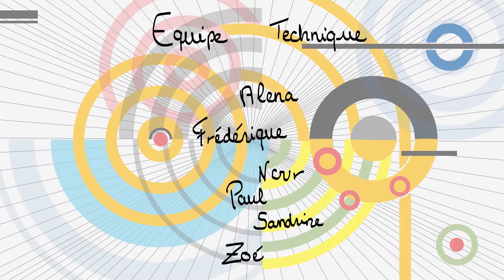[CLIP] Les CCIC s'incrustent #2 - Bambouman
Voici le clip réalisé lors du concert de Bambouman et de l'accra littéraire sur la musique de Bambouman.